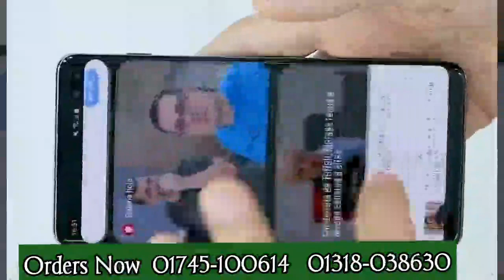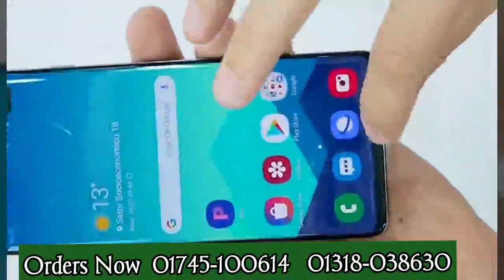Samsung Galaxy S10 plus Hai super master ka Bangla full review mobile market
আপনারা যে কোন ধরনের প্রডাক আপনারা আমাদের কাছ থেকে নেবেন সাবজেক্ট পড়ে কোন আমাদেরই রুপচানের মোবাইল মার্কেট